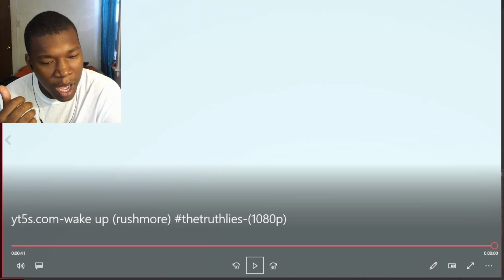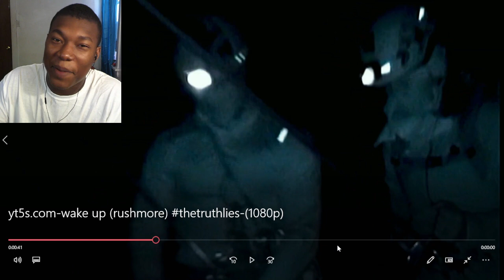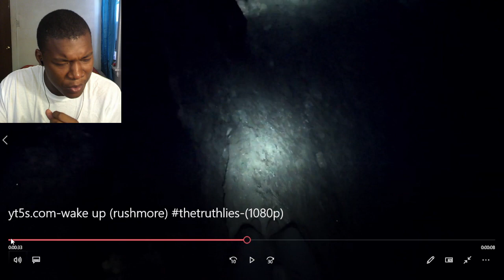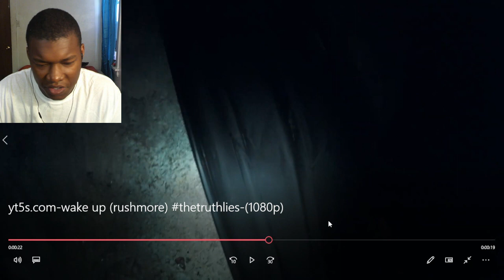Call of Duty: Black Ops 6 - Official ‘The Truth Lies’ Teaser Trailer REACTION